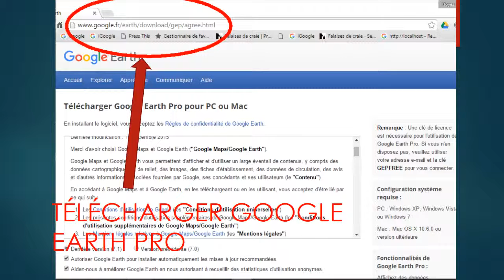telecharger Google Earth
Télécharger la version pro de Google Earth